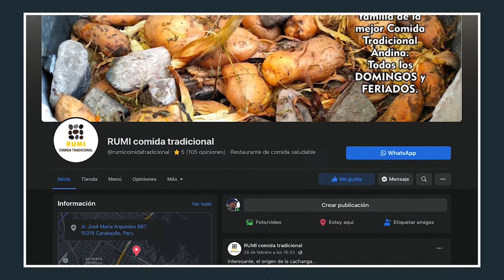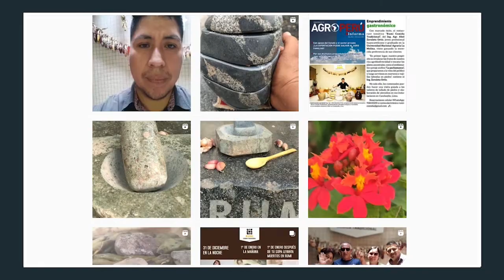Rumi enseña, a través de la pachamanca, la cultura gastronómica de Perú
Nacido en Lima, capital peruana, Abel Zavaleta Ortiz decidió apostarle a las costumbres andinas en 2019, viendo en la pachamanca, un plato típico de esa cultura, la mejor forma de mostrar lo que aprendió de sus padres al público no solo local sino también internacional.